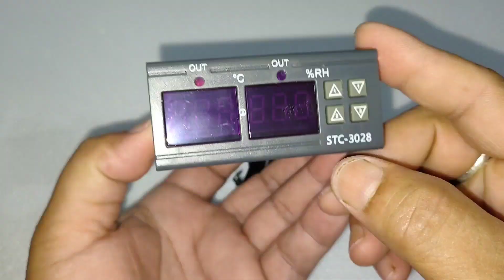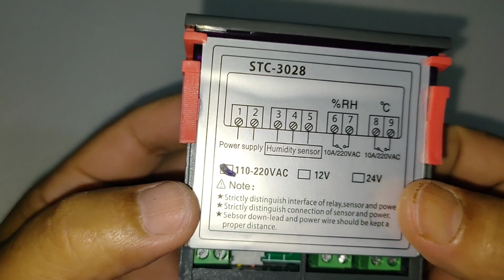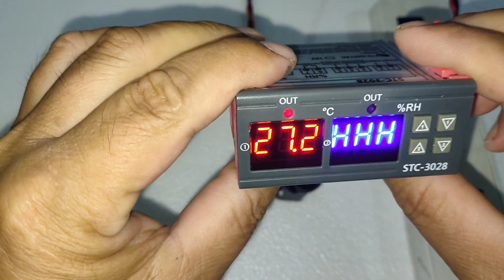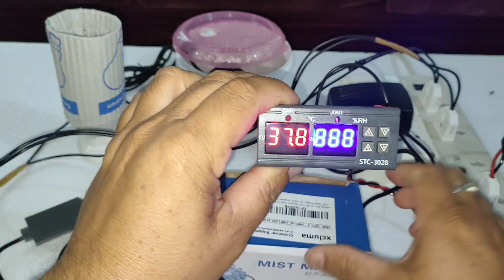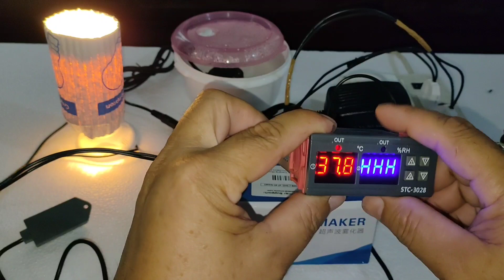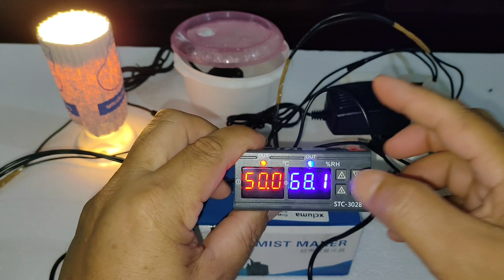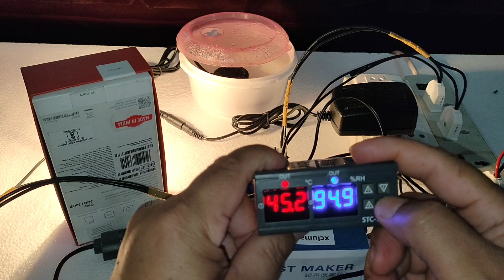STC-3028 Temperature and humidity controller Settings, wiring in Assamese || 2 in 1 tharmastat || SG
STC-3028 Temperature and humidity controller Settings, wiring in Assamese || 2 in 1 tharmastat || SG Rangpur
Ai video t STC- tharmastat to settings aru wirings kenekoi kariba lage tak saboloi paba talat dia dharone settings kariba pari
Press and hold first ▲ button for 3 seconds to start temperature 50℃. Press and hold first ▼button 3 seconds to stop temperature 50.2℃, Use▲▼button to set Stop Temperature value.
Humidity Setting:-
Press and hold other ▲ button for 3 seconds to start humidity 90%. Press and hold first ▼button 3 seconds to stop humidity 95%, Use▲▼button to set Stop humidity value.

How to make homemade incubator

stc 3028 controller
Digitel timer 30a

amiciSmart -50 to +110℃ Intelligent Digital Thermostat AC 220V 1500W Temperature Controller Switch

XM18 control panel

AC MOTOR

LIMIT SWITCH

88 EGG TRAY

60 EGG ROLLING TRAY

64 EGG ROLLING TRAY 12V AC MOTOR

12V 13A POWER SUPPLY

12V LED LIGHT

12V FEMALE POWER SUPPLY JACK

MINI SWITCH

3 INCH FAN GRILL

W3230 CONTROLLER